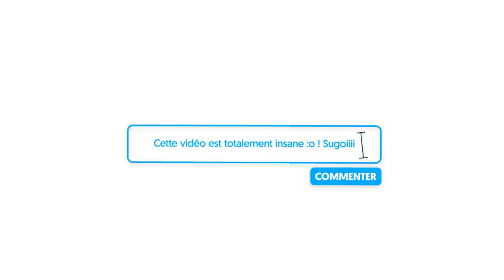VALORANT : 🔥 Objectif Platine 🔥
Counter-Strike 2.0 ? Découvrez nos premières games sur Valorant le FPS de Riot Game (League of Legends) est enfin accessible en bêta ! ça donne quoi ?

Cette vidéo date des premiers jours de la bêta, nos avis ont peut être changé depuis n'hésitez pas à venir sur Twitch voir notre niveau de jeu actuel !

Mon matos

Partenaire !